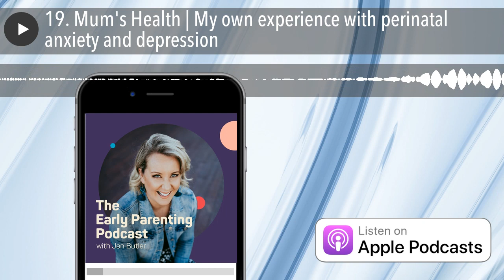19. Mum's Health | My own experience with perinatal anxiety and depression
In today's episode, I am sharing my personal experience with antenatal anxiety and postnatal depression to raise awareness for PANDA week (10-16th November)